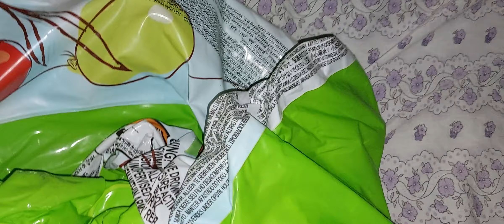Winnie The Pooh pools deflating (Micimackós medencék le ersztése